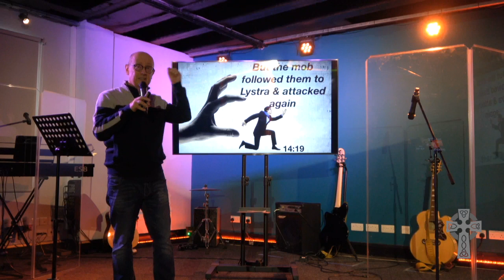The Power of Renewal- Pastor Tom Burke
The Power of Renewal- Pastor Tom Burke. The filling of the Holy Spirit and His empowerment in our lives is not a one-off experience but we need to be Renewed almost daily! Looking at the experience of Paul in Acts 14, Pastor Tom Burke considers what lessons we can learn from his experiences as Church begins to get back to full swing.

Thank you for checking out our YouTube channel if you'd like to know or see more,
You can follow Grace Church on any of our platforms:

or
give2.graceireland.ie